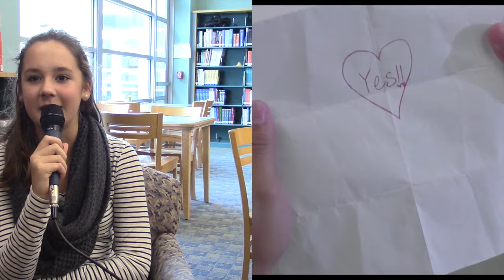Napoleon Dynamite Movie Review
Movie Review on Napoleon Dynamite